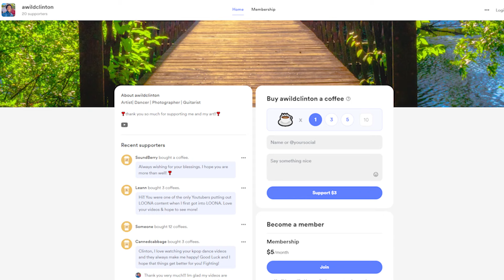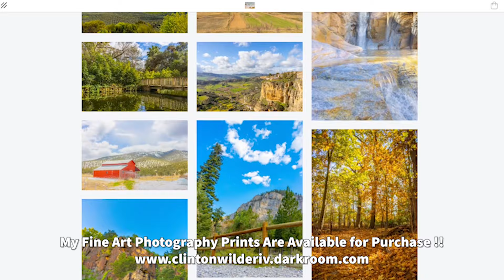Yves - LOOP (feat. Lil Cherry) MV REACTION + LOOP Live Showcase REACTION + 'LOOP' EP FIRST LISTEN